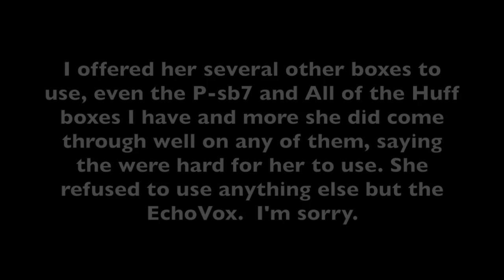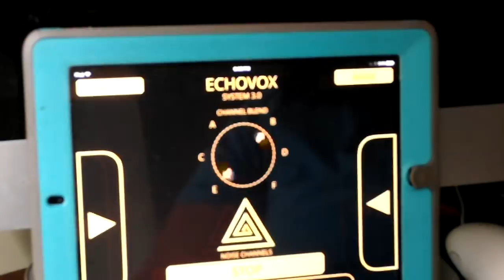SHANANN WATTS Speaks from Grave about Chris christopher watts PAIN, BETRAYAL, HURT, PARENTS, HEALING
Shanann watts and her children were brutally taken away by the one they should have been able to trust the most.  Christ Watts, husband and father on Aug 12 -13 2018 in an act of the worst kind of evil on his own little girls and his loving wife who was carrying his child.
But she didn't go into her grave quietly. Shanann is still out there waiting to make him responsible for what he did to her babies she loved dearly.
Until she can process her anger and pain, she is determined not to cross over into the light and join her children in paradise.

She is very SERIOUSLY angry...and Christopher watts is in her crosshairs.  Maybe even his mistress Nicole Kessinger
BUT there is HOPE for Shanann

Shanann is a wonderful, strong woman. In this session you will see she dreams of starting a vlog with these sessions recording her healing, and finally going to heaven. So that if anyone in the living now, who may find themselves in her position after death and learn from struggles and have an easier time of it.